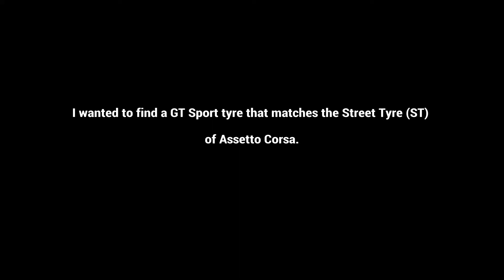BMW E30 M3 - Assetto Corsa vs GT Sport - Identical Lap And Comparison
Exactly same lap time at Nürburgring GP track - See how they compare and feel!